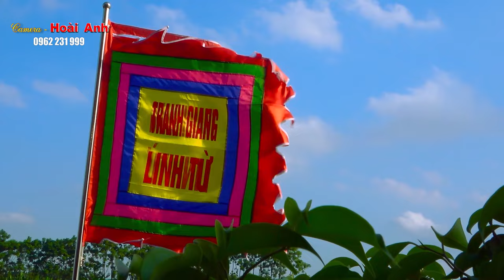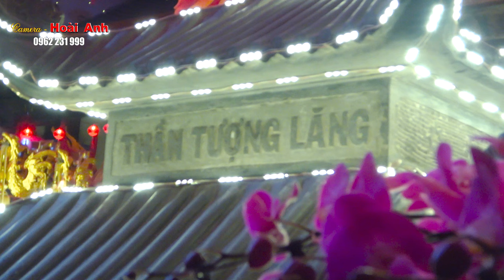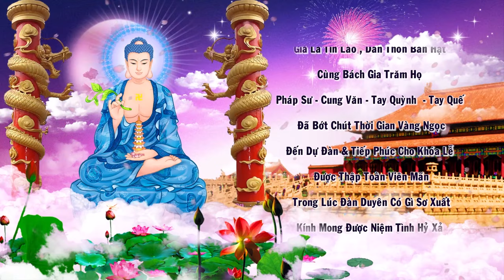Thanh Đồng Tùng Anh Vũ Loan Giá Khai Hội Đền Mẫu Ỷ La Tp. Tuyên Quang